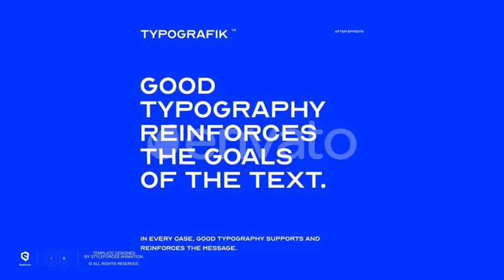Typografik Kinetic Poster Titles after effects template by Styleforces VideoHive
What’s Inside?

— 18 Animated posters × loops
— Demo montage AEP with soundeffects
— simple tutorial and links to fonts